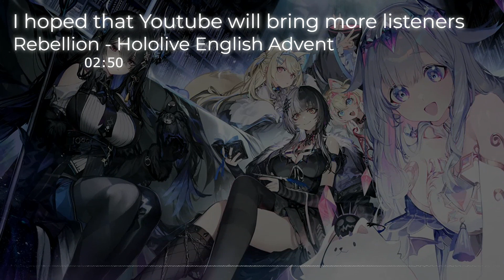Rebellion - Hololive English Advent [ Music box ]